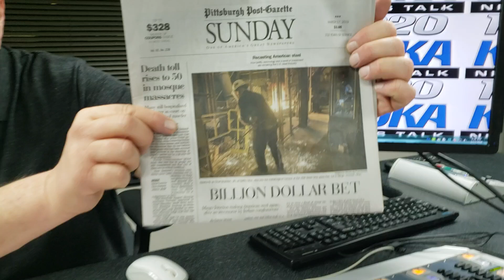PITTSBURGH POST-GAZETTE SUNDAY HEADLINES KDKA RADIO WITH ROB PRATTE